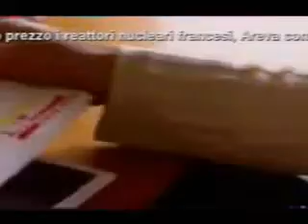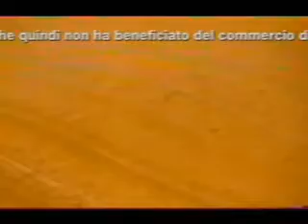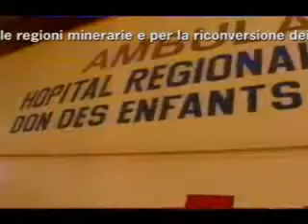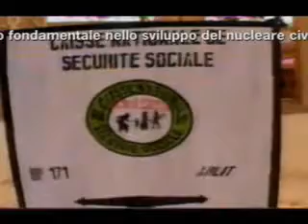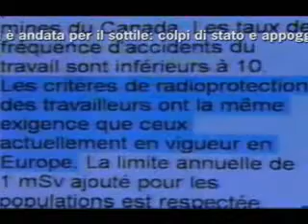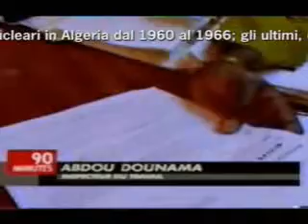Uranium mines in Niger (1/3)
First part of a Canal Plus report on uranium mines in Africa.
Prima parte di un documentario di Canal Plus sulle miniere di uranio in Africa.